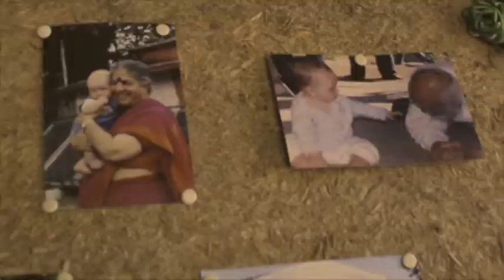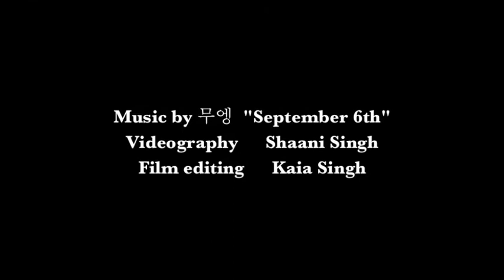Be the seed – A blessing for the next seven generations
This movie was shot during the A-Z of Agroecology course held at the Navdanya Biodiversity Conservation Farm in Doon Valley in September 2015.

Join 'A-Z of Agroecology & Organic Food Systems' — Sept 15 - Oct 15 at Navdanya Bijaviyapeeth
An opportunity to spend a month learning from the Earth, biodiversity, farmers & agro-ecologists on creating agroecological systems for the health of the planet and the people.